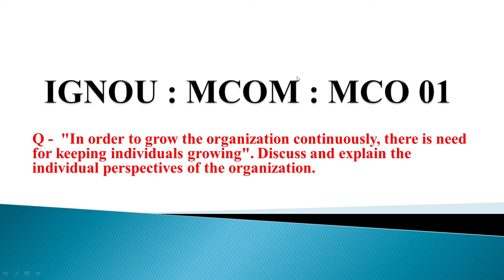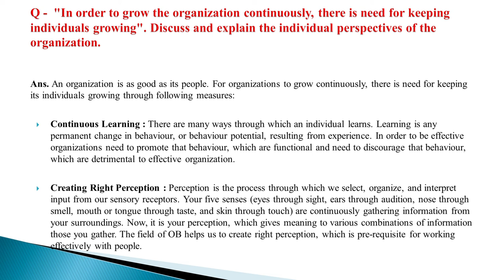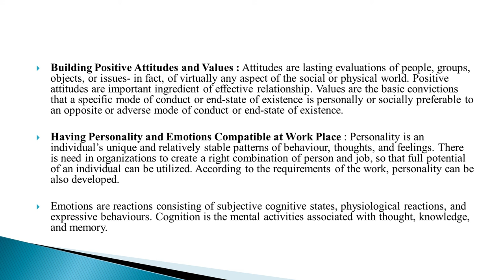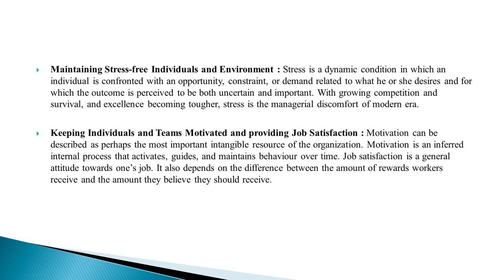IGNOU : MCOM : MCO 1 : Q- IN ORDER TO GROW THE ORGA. CONTINEOUSLY, NEED FOR KEEP INDIVIDUALS GROWING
Commerce ePathshala
IGNOU : MCOM : MCO 1 : Q- IN ORDER TO GROW THE ORGA. CONTINEOUSLY THERE IS NEED FOR KEEPING INDIVIDUALS GROWING". COMMENT.

MCO 15 -